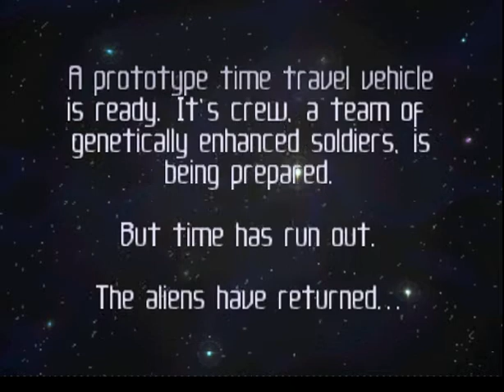N64 Body Harvest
Today I bring you one of my all time favourite games on the Nintendo 64: "Body Harvest", the prototype / precursor of the sand box game by DMA Design. After the fall of Earth, it's up to our super soldier to travel back in time and fight the invading hordes of alien bugs before the war can not be won. The graphics might have not aged gracefully, but the fully explorable 3D world continues to delight, reminding me of my vary first 3D open world exploration game at time, "Hunter 3D" for the Commodore Amiga. Of course DMA Design would eventually become RockStar North and make "GTA 3" and... the rest is history. Please enjoy some gameplay and ignore the clipping bug, they're because of emulation.